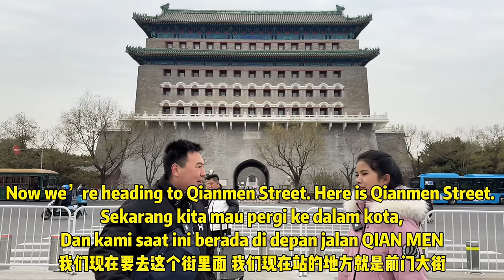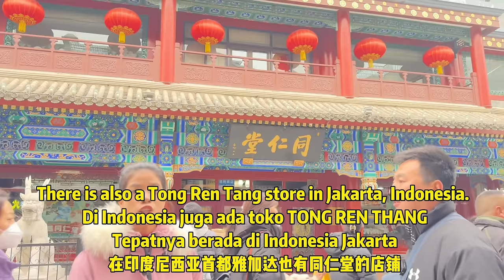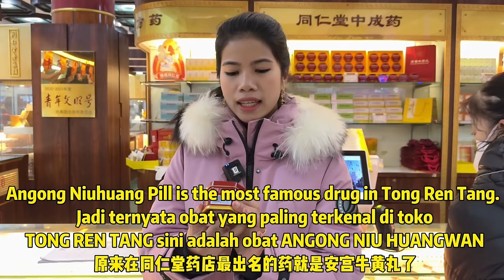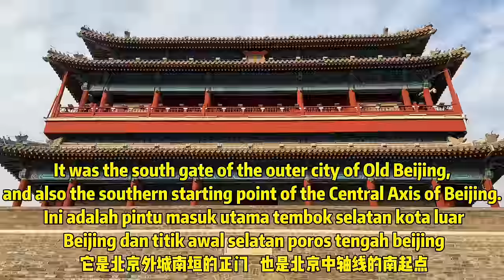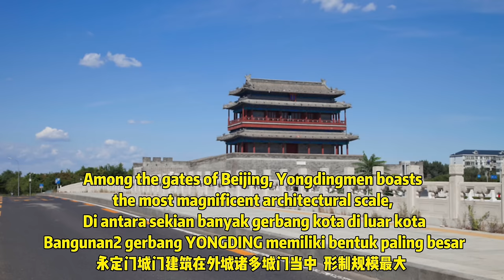和印尼媳妇游玩北京，原来北京中轴线上这么多历史建筑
大家好，我是一个在中国居住生活的印尼姑娘，
我叫小丽，达雅华人混血儿，现在居住在河北，
我会在这里分享我的日常生活，